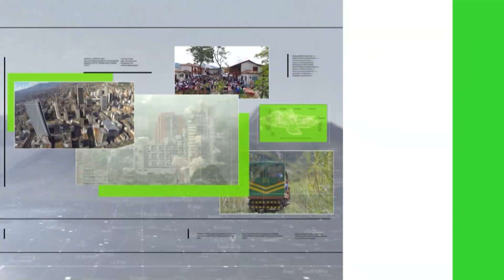Hallan feto en una alcantarilla - Teleantioquia Noticias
Un macabro hallazgo hicieron operarios de Empresas Públicas de Medellín en una alcantarilla en el barrio Blanquizal de la Comuna Trece de la capital antioqueña. Allí encontraron un feto de escasas semanas de gestación.